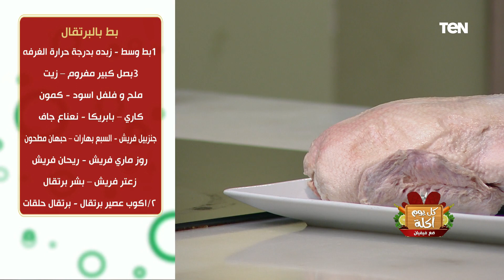طريقة عمل بط بالبرتقال ومكرونة بالبشاميل مع الشيف فيفيان فريد | كل يوم أكلة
كل_يوم_أكلة | طريقة عمل بط بالبرتقال ومكرونة بالبشاميل مع الشيف فيفيان فريد .. حلقة الجمعة 6 يناير 2022